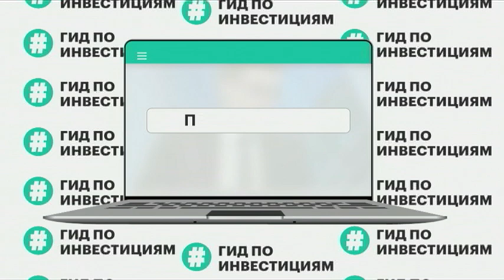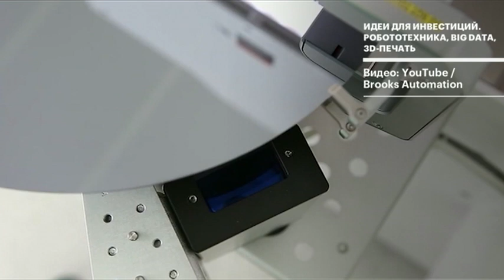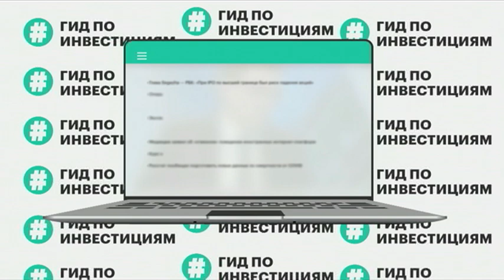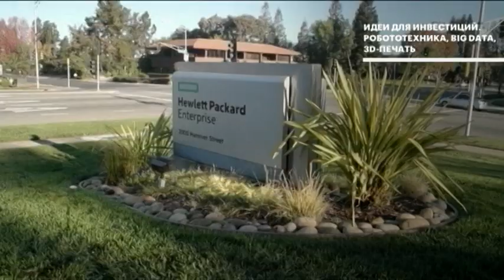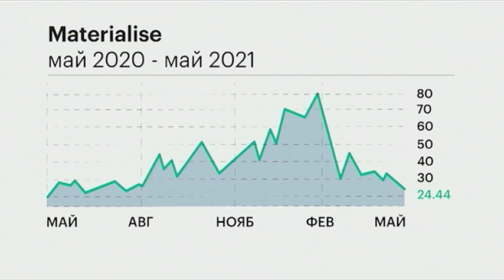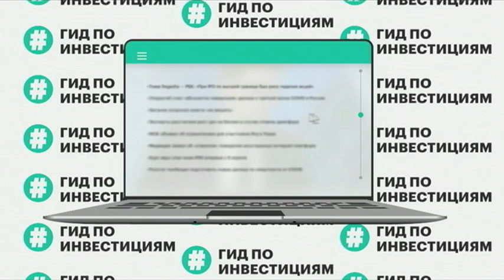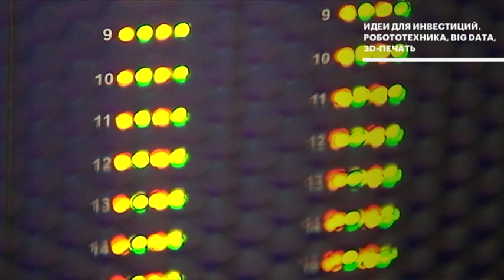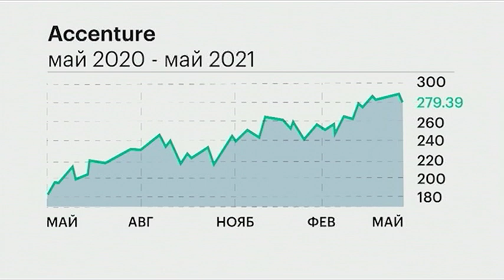Роботы, 3D -печать, big data — идеи для инвестиций. Гид по инвестициям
В этом выпуске «Гида по инвестициям» обсуждаем технологии будущего. Что нужно знать, чтобы вложиться в big data, 3D-печать и робототехнику? Насколько привлекательны конкретные активы в этих секторах? Покупать непосредственно компании или выбрать «попутчиков», тех, кто обеспечивает индустрии софтом и комплектующими? Удержаться ли котировки компаний на пиках после завершения пандемийного роста?

Гости программы: главный инвестиционный стратег «БКС Мир инвестиций» Максим Шеин и основатель Index Capital Антон Баринов.

0:00 Гид по инвестициям. В этой программе отвечаем на вопрос, насколько привлекательны сейчас для инвестирования секторы робототехники, 3D-печати и big data, и какие стратегии выбрать.
01:05 «Что происходит?» Потенциал роста у секторов робототехники, 3D печати и big data.
02:30 Стоит ли частному инвестору заходить в эти секторы и с какими п»подводными камнями» можно столкнуться.
04:10 Почему хайп-цикл в технологиях важен для инвестора в будущее?
06:00 Как менялась стоимость компаний сектора 3D-печати?
06:42 «Инвестидея» - робототехника. Brooks Automation, iRobot Corporation, Intuitive Surgical.
09:10 На что обратить внимание при выборе компаний из сектора робототехники?
11:20 Как инвестировать в смежников, связанных с робототехникой?
12:50 Как заработать на конкуренции в секторе робототехники.
14:22 «Инвестидея» - 3D-печать. HP, Proto Labs, Materialise.
17:00 Почему в секторе 3D-печати мало прибыльных компаний и продлится ли рост после 2021 года?
21:25 «Инвестидея» - big data. Oracle, Salesforce, Accenture.
23:48 Как долго будет расти сектор big data, так уж ли безоблачные его перспективы.
26:20 FAANG или узкоспециализированные компании: что лучше выбрать?
27:50 Стратегии для инвестиций в Big data, 3D-печать и робототехнику — в трех предложениях.

Наш telegram-бот: «Гид по инвестициям» @invest_guide_bot